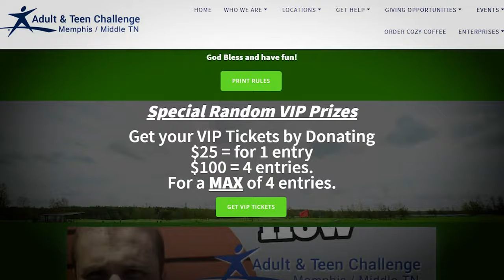2020 Adult and Teen Challenge Virtual Golf Tournament and Fundraiser Announcement